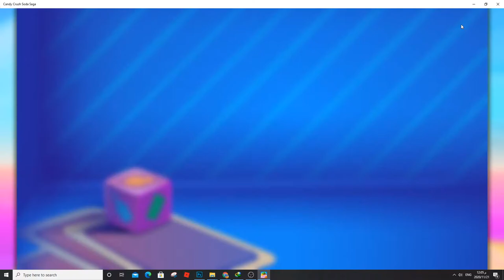Candy Crush Saga